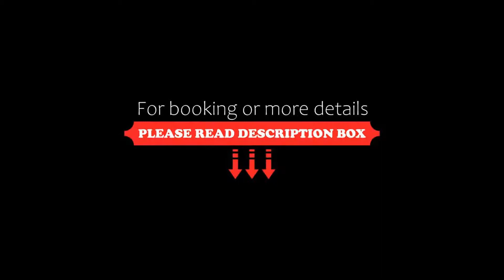ABM Boutique Hotel by Purple Cloud, Bangalore, India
About Property:
ABM Boutique Hotel by Purple Cloud features air-conditioned rooms with satellite flat-screen TV in the Gandhi nagar district of Bangalore. Among the facilities of this property are a restaurant, a 24-hour front desk and room service, along with free WiFi. Private parking can be arranged at an extra charge.
With a private bathroom fitted with a bidet and free toiletries, rooms at the hotel also have a city view.
Guests at ...
Property Type: Hotel
Address: NO.44, HOTEL ABM BOUTIQUE, DOWN TOWN PARK-II, SADAHALLI GATE MEENAKUNTE VILLAGE, CHIKKAJALA HOBLI, BANGALORE NORTH TALUK, Bengaluru (Bangalore) Rural,, 562157 Bangalore, India
Searching For
1. ABM Boutique Hotel by Purple Cloud - Bangalore - India
2. ABM Boutique Hotel by Purple Cloud - Bangalore - India Address
3. ABM Boutique Hotel by Purple Cloud - Bangalore - India Rooms
4. ABM Boutique Hotel by Purple Cloud - Bangalore - India Amenities
5. ABM Boutique Hotel by Purple Cloud - Bangalore - India Offers and Deals
Audio Credit:
Track Title: Subway Dreams
Artist: Dan Henig